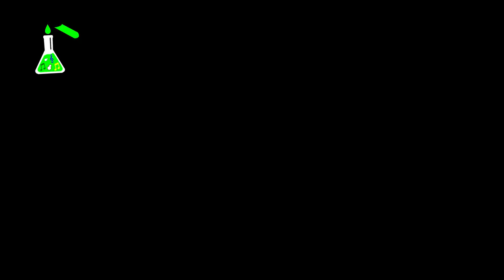Análise Musical - DISCOPRAISE - OUVIR O TEU FALAR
A música analisada hoje é uma das canções do grupo Discopraise. "Ouvir o Teu falar". Uma música muito bonita e fácil de tocar e cantar.

Análise Musical - DISCOPRAISE - OUVIR O TEU FALAR - EP 13

Quem indica amigo é! Crie sua conta usando o meu código, 23RB, pra ganhar R$20 depois do primeiro pagamento usando um cartão de crédito. Confira as regras!

🎧Ouça os novos episódios na segunda às 07:00 em 🎤DajosoCast

Se você não concorda com as notas que eu dei, deixe a sua nos comentários logo abaixo.

► DISCOPRAISE | OUVIR O TEU FALAR | Análise Musical | EP 13
🤔 Deixe sua opnião ✍

📚 Textos Bíblicos Citados📚
Marcos 5:25-27
Salmos: 46.1
Salmos: 124.8
Salmos: 121.1
Salmos: 40.17
1 Pedro 3.12.
Salmos 128:1
Isaías 40:31

00:00 Inscreva-se
00:44 Análise da letra
04:04 Nota da Letra
04:12 Comentário Instrumental
04:20 LINK DO VÍDEO
04:47 Nota instrumental
04:57 Comentário Vocal
05:44 Nota Vocal
05:54 Comentário Congregacional
07:35 Media
08:01 PicPay
08:36 DajosoCast